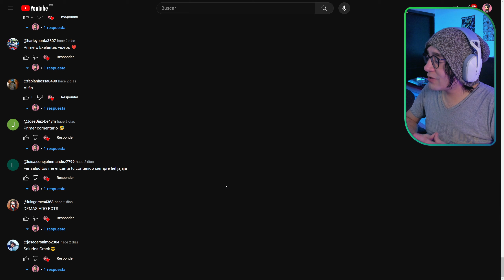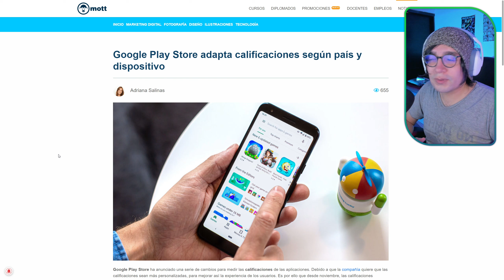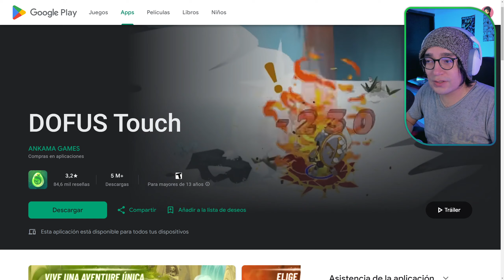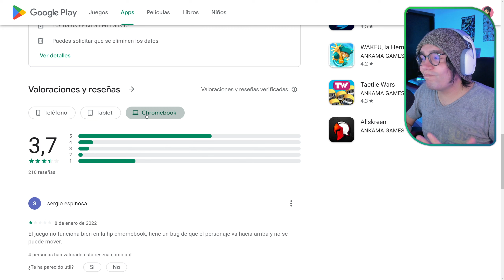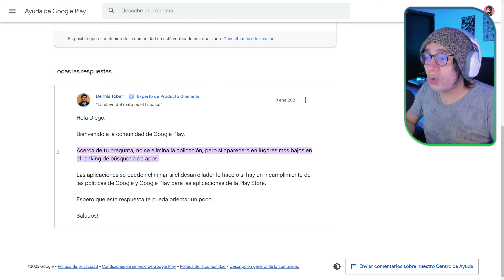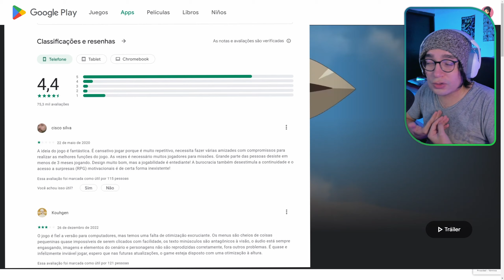LAS RESEÑAS SE SALIERON DE CONTROL! DOFUS TOUCH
En este vídeo les contaré como afectan las reseñas negativas de la playstore a Ankama! ¿Crees que ayudan para que escuche a la comunidad? Aquí todos los detalles!